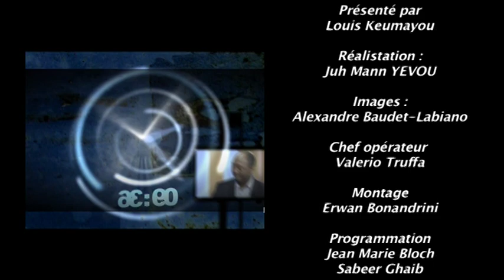BRUNO ETO invité de L'ENTRETIEN DU JOUR LUNDI 23 JUILLET 2012